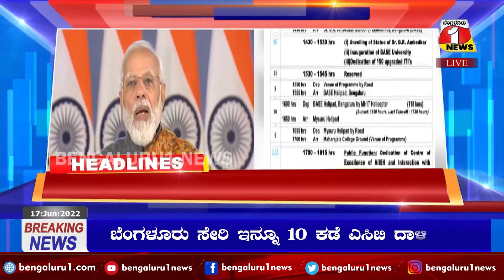ಬೆಳಗಿನ 8 ಗಂಟೆಯ ಮುಖ್ಯಾಂಶಗಳು |Today's Headlines @8 :AM 17\06\2022